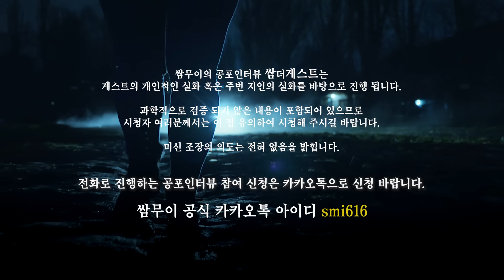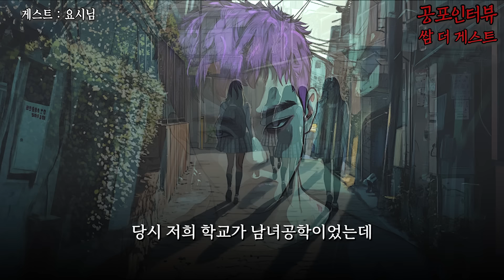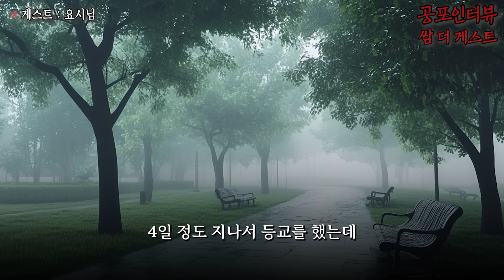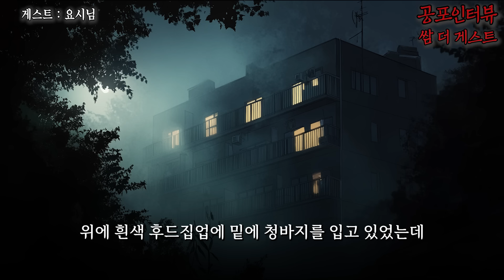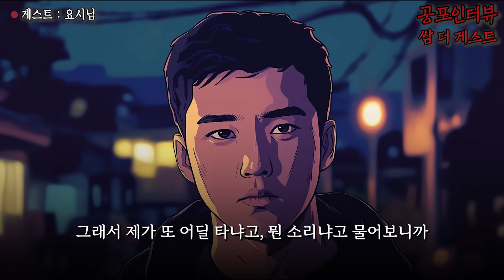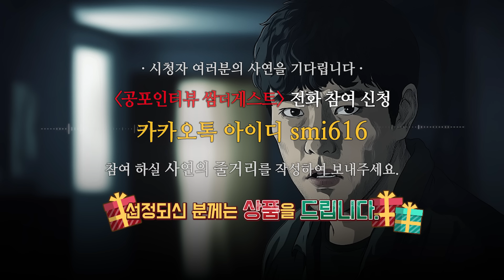【실화 공포인터뷰】광주광역시 보라머리 사건의 전말 그리고 편의점의 여자ㅣ쌈무이ㅣ공포라디오ㅣ쌈더게스트ㅣ시참ㅣ무서운이야기ㅣ괴담ㅣ시청자참여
🟥 쌈더게스트(공포인터뷰) : 시청자 전화 공포썰 참여 방법
카카오톡(카톡아이디 smi616 검색 ▶ 친구등록 ▶신청)으로 사연과 함께 신청해주시면 개별 연락 드리도록 하겠습니다.
요청시 생방송 외 시간에 저와 단둘이 전화 참여 가능 하십니다.
보이스톡, 전화, 디스코드 등 다양한 방법으로 참여 가능 합니다.
여러분의 공포썰을 기다립니다. 🎁상품🎁 있습니다.)

📌출처 : 공포라디오 쌈무이 / 게스트 : 요시님

🟥공포라디오 사연 제보